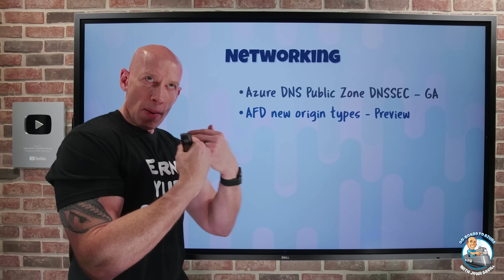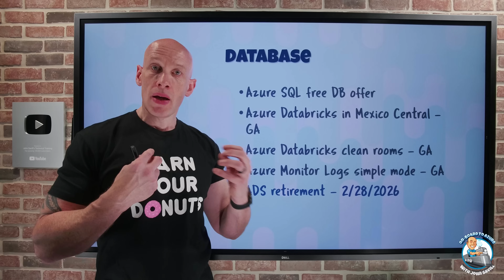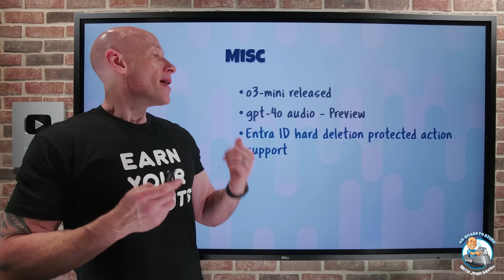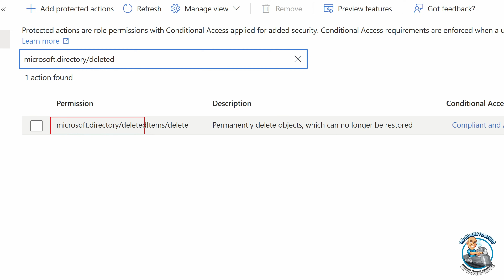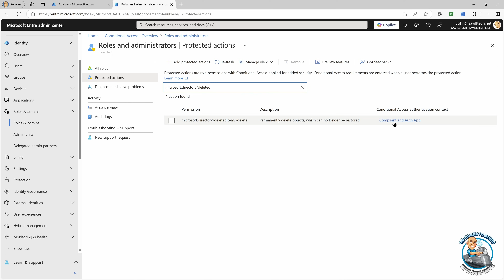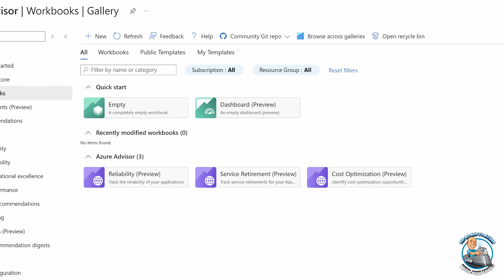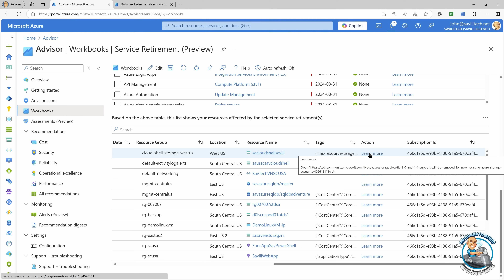Azure Update - 7th February 2025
A winter wonderland of updates.

🤔  Due to the channel growth and number of people wanting help I no longer can answer or even read questions and they will just stay in the moderation queue never to be seen so please post questions to other sites like Reddit, Microsoft Community Hub etc.

00:00 - Introduction
00:13 - New videos
00:35 - AKS enhanced insights
01:02 - Azure DNS public zone DNSSEC
02:08 - AFD new origin types
03:35 - Azure SQL DB free offer
04:19 - Azure Databricks in Mexico Central
04:27 - Azure Databricks clean rooms
05:50 - Azure Monitor Logs simple mode
07:41 - o3-mini
08:58 - gpt-4o audio
10:26 - Entra ID hard delete protected action
12:13 - Real-time password spray detection
13:02 - Advisor Service Retirement workbook
15:10 - Close

❔ Questions? Maybe I answered it in my FAQ